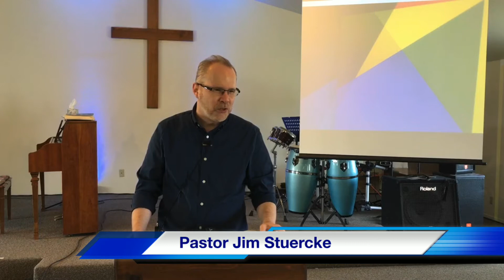Sunday Service March 7, 2021 “Hearing to the Deaf, Speech to the Speechless” Mark 7:31-37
Welcome to the King City Bible Church Sunday Sermon.  Today’s sermon was recorded on March 7, 2021. Pastor Jim continues with his teaching from the Book of Mark Chapter 7 verses 31 through 37.  We hope you enjoy his message titled “Hearing to the Deaf, Speech to the Speechless”.